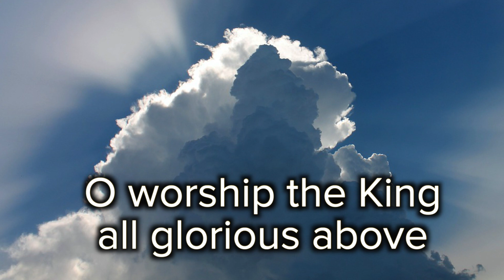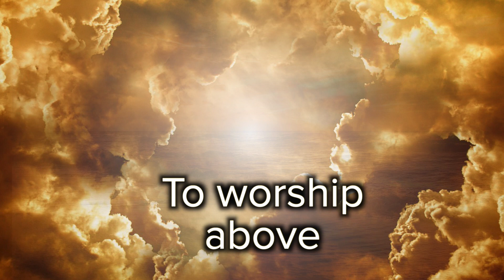O Worship The King, KTF 107, Scenic Hymn, Feat. Mark Pentecost and Col Adamson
Lyrics substantially match 'Keep The Faith', 107.
LYRICS
O worship the king all glorious above
And gratefully sing his power and his love
Our shield and defender, the Ancient of Days
Pavilioned in splendour and girded with praise

The earth with its store of wonders untold
Almighty, your power has founded of old
Established it fast by a changeless decree
And round it has cast like a mantle the sea [KTF: 'a' mantle; MP: 'the' mantle]

We children of dust are feeble and frail
In you we will trust for you never fail
Your mercies how tender, how firm to the end
Our maker, defender, redeemer, and friend

O measureless might, unchangeable love
Whom angels delight to worship above
Your ransomed creation with glory ablaze
In true adoration shall sing to you praise

This hymn was performed by Mark Pentecost and Col Adamson during 2020 at Anglicare's Dover Hall, St James' Chapel, Castle Hill in Sydney. Audio and video recording, and lighting, by Chris Johnson. Editing by Chris Johnson and Matt Olliffe.